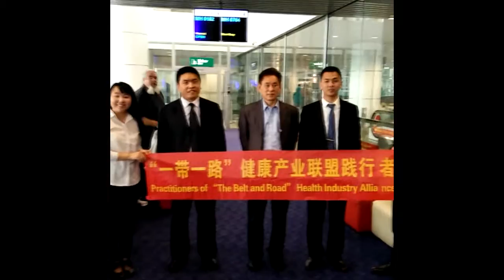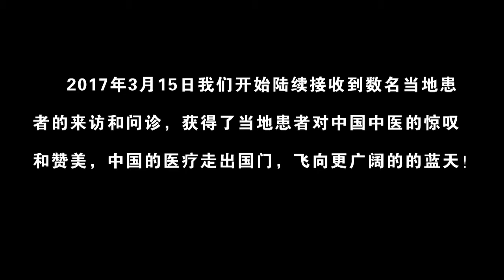kidney doctor in India